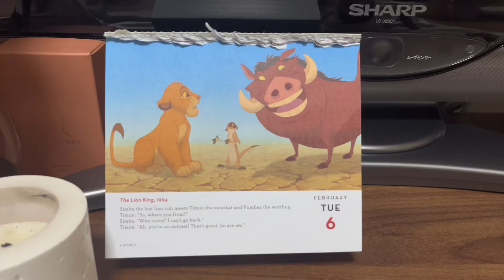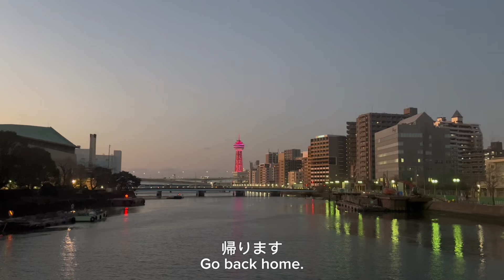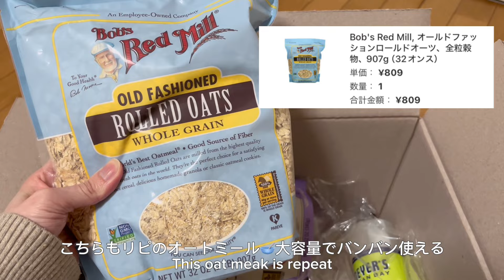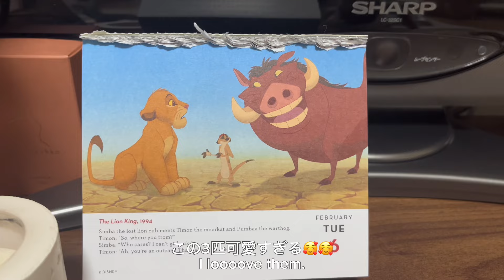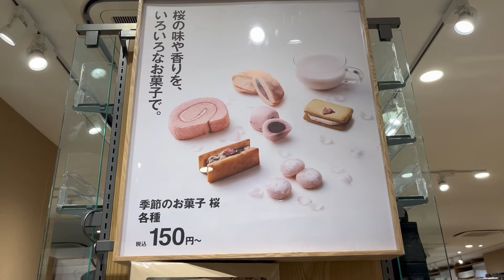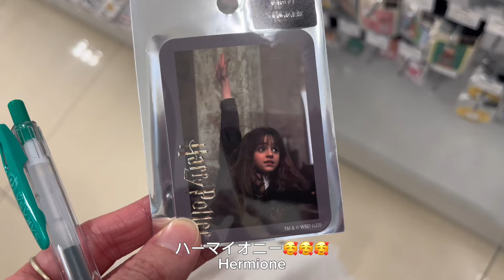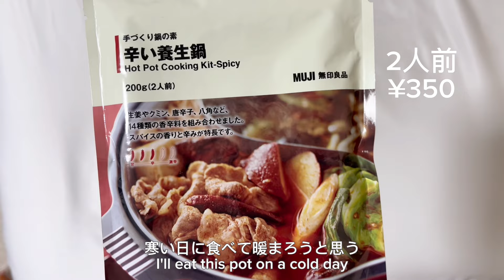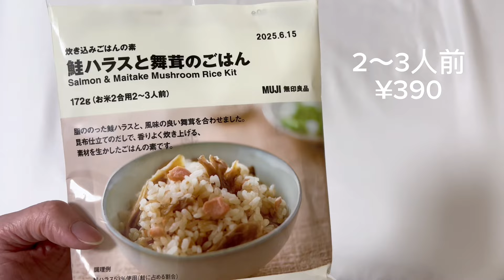【VLOG】30代 介護士 / 美味しい物食べたりお買い物したり🧡iHerb購入品 / 無印購入品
こんばんは🌞

寒い日が続きますねー⛄️✨

今日も日常VLOGです💕💕

来月にはまた韓国に行く予定なので
韓国VLOGお好きな方
もう少しお待ちください🧡🧡🧡